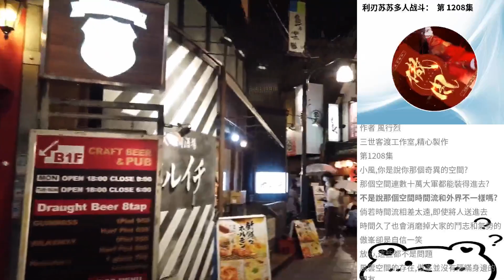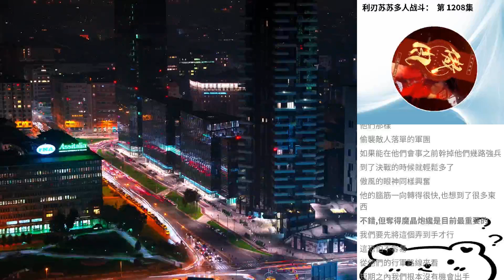利刃蘇蘇多人戰鬥： 第 1208集